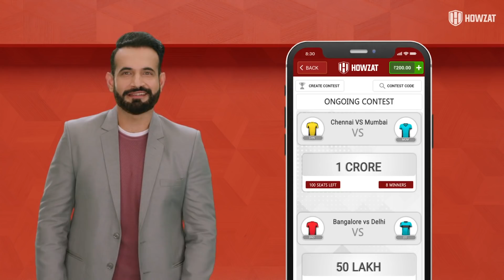INDvsENG 2nd Test Day 3 Ashwin ने Chennai में ऐसा Record बनाया जो अब तक कोई Indian नहीं कर पाया था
On the 3rd day of Ongoing Chennai test, Ravi Ashwin became first Indian to score a century and take five wickets in a test three times. Ashwin achieved this feat during his 106 runs innings against England in India's second innings in 2nd test between India and England. Overall, Ashwin is just the second Cricketer to achieve this. Ian Botham did this five times while Vinoo Mankad and Polly Umrigar are the only other Indians to do this in a test. Mankad did this in 1952 and Polly in 1962.